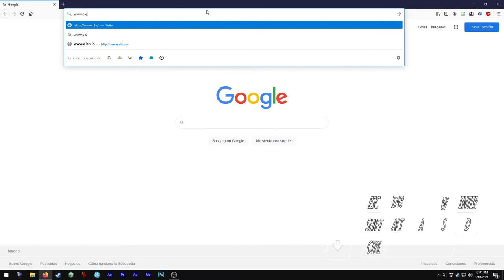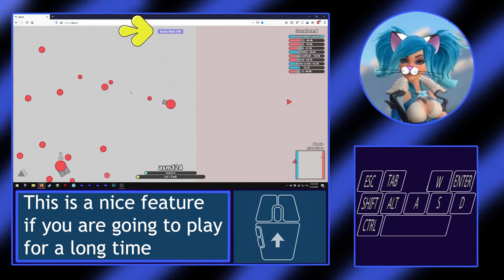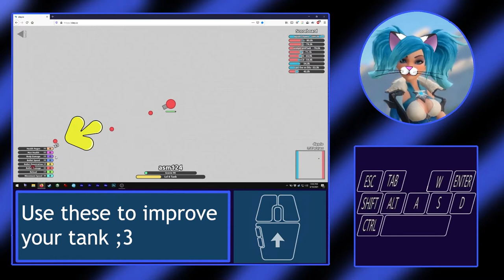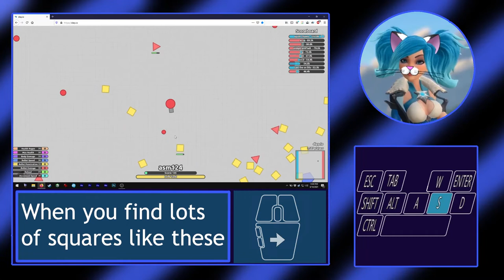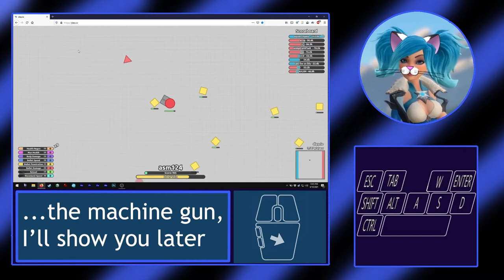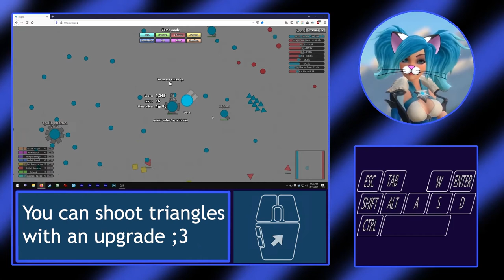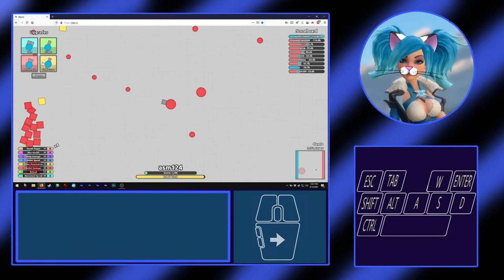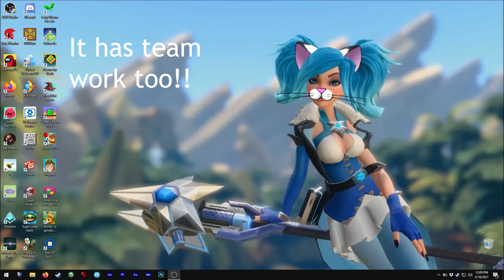Asmie The Cat Girl: Diep.io, Matheus Valadares 2016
Hello!

Today we have this game a friend asked me to make a review about XD
This game is aobut tanks!
You play as a small tank and have to fight the other team, hehe
It actually is fun ;3

This is NOT a 3D game like World of Tanks Blitz, this is
something more simple, hehe.
Remember, sometimes simple is the best, you don't need to
have complex graphics to have a nice game.

Yet, sounds would be appreciated, lol.

If you want to try it, I really suggest you play maybe by noon
when is more crowded, or maybe with your friends as a team, otherwise
might feel repetitive to some.
Especially since usually players do not organize as teams ;3

Find me on Steam as:
asm_124

On discord as:
 - My user:
asm124#1656